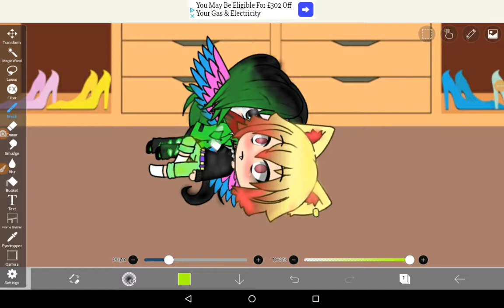2 singer contest 2